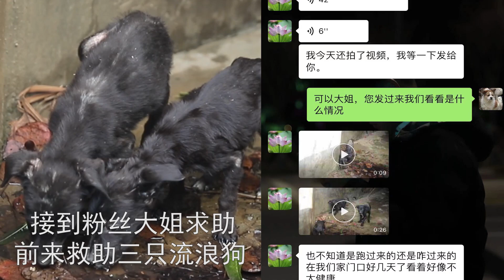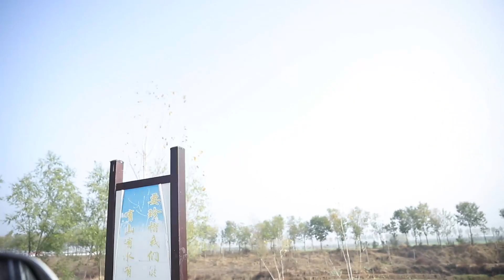被遺棄的三隻流浪小奶狗，靠喝髒水維持生命，渾身皮膚病令人心痛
大家好，我是球球
目前流浪狗問題已成為重中之重
因為一些人的不負責任
造成的後果總要由一部分好心人來買單
用領養代替買賣
讓生命不再流浪，救助的路上從不停歇！
流浪狗 救助流浪狗 爱狗人士 "影片中所展示的所有場景和行為都是在保護動物福祉的前提下進行的。"